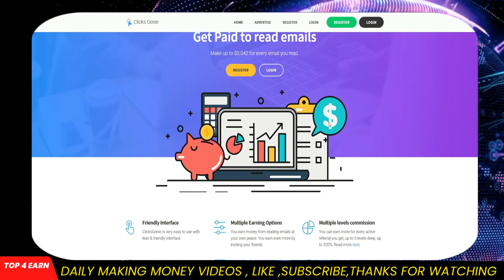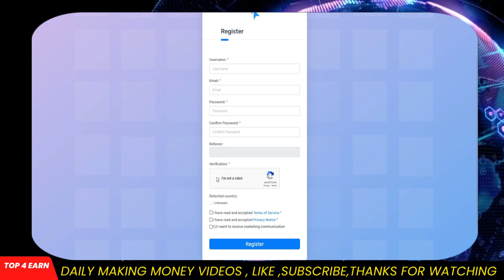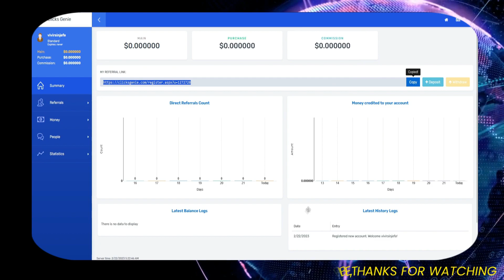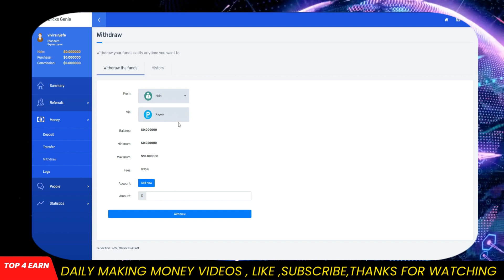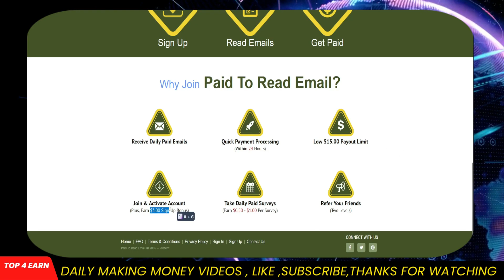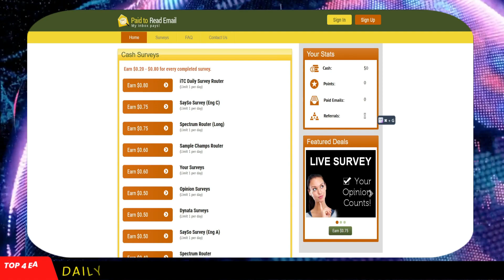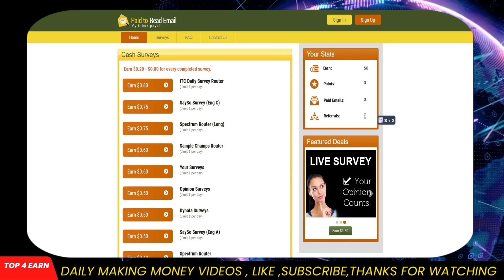Make Money for Reading Emails ($4/HOUR, FREE, and WORLDWIDE) | Make Money Online 2023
YouTube is a versatile platform that offers abundant opportunities for internet profit. With a tailored template, creators can harness the power of make money for reading emails,earn cash by reading emails,get paid to read emails,make money online reading emails,reading emails for profit,reading emails for cash,reading emails for money,earn money by reading emails,make money reading marketing emails,reading emails for income,reading emails for earnings,making money with reading emails,read emails for money side hustle,make money as an email reader,reading emails for freelance income to maximize their earning potential. Through engaging content, strategic marketing, and audience interaction, YouTube becomes a dynamic space where creators can monetize their online presence effectively.

Discover the step-by-step process to capitalize on make money for reading emails and maximize your profits. Learn how to make money online and get started on your journey to online success.

Unleash the potential of earn cash by reading emails and watch your online income soar to new heights. Implement our proven strategies to how to make money online and see the results for yourself.

Tap into the lucrative world of get paid to read emails and create a sustainable stream of passive income. Follow our guidance on make money online 2023 to ensure long-term financial stability.

Master the art of how to make money online reading emails and unlock the secrets to monetizing your skills or hobbies. We'll guide you through the process of how to reading emails for profit and help you turn your expertise into profit.

Harness the power of reading emails for cash and build a successful online business from scratch. Discover how to best way to make money online and create a solid foundation for your online ventures.

Discover reading emails for money for free can revolutionize your online income and provide long-term financial stability. We'll share the strategies and techniques you need to earn money online and achieve your financial goals.

Learn the strategies and tactics to make substantial profits with earn money by reading emails in today's digital landscape. Find out how to make money online for free and leverage this opportunity to maximize your earnings.

Unlock the hidden potential of make money reading marketing emails fast and create multiple income streams online. We'll show you how to make money online fast and diversify your online revenue sources.

Dive into the world of reading emails for income and discover the secrets to monetizing your online presence.

inspired by : TheProdigy , Incognito Money, Ryan Hildreth,Real Money Strategies,Odetta Rockhead-Kerr,Queen Magomani,Success With Sam,Everyday Money,Dave Nick.

ABOUT MY CHANNEL:
Hi! I’m Acharaf Bahya. On my channel TOP 4 EARN , you will find the best ways to make money online . I love sharing  secrets and easy tricks to get paid online form legal websites .